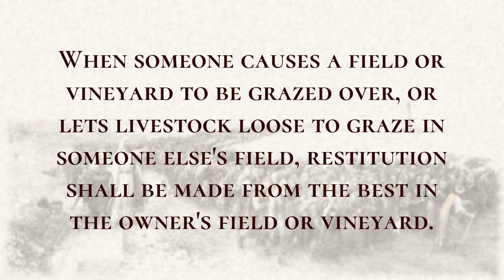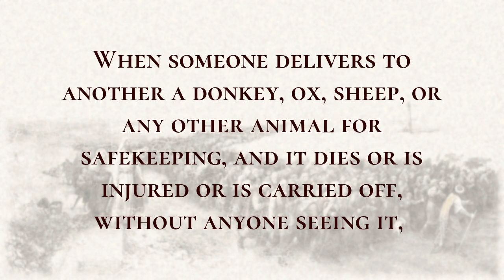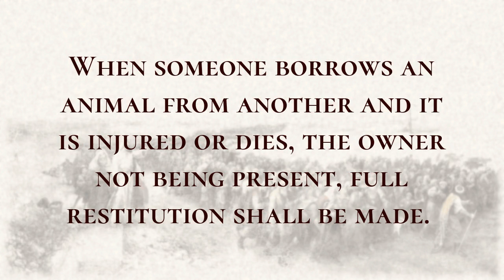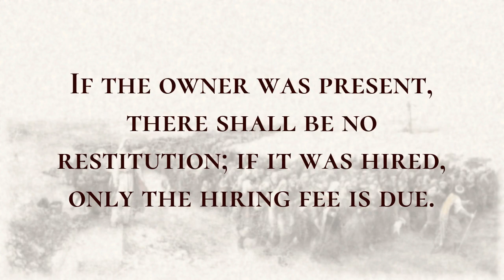Laws of Restitution - Holy Bible, Exodus 22:1-22:15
Laws of Restitution

 When someone steals an ox or a sheep, and slaughters it or sells it, the thief shall pay five oxen for an ox, and four sheep for a sheep.3b(3b) The thief shall make restitution, but if unable to do so, shall be sold for the theft.  (4) When the animal, whether ox or donkey or sheep, is found alive in the thief's possession, the thief shall pay double.  If a thief is found breaking in, and is beaten to death, no bloodguilt is incurred;  (3a) but if it happens after sunrise, bloodguilt is incurred. When someone causes a field or vineyard to be grazed over, or lets livestock loose to graze in someone else's field, restitution shall be made from the best in the owner's field or vineyard. When fire breaks out and catches in thorns so that the stacked grain or the standing grain or the field is consumed, the one who started the fire shall make full restitution. When someone delivers to a neighbor money or goods for safekeeping, and they are stolen from the neighbor's house, then the thief, if caught, shall pay double.  If the thief is not caught, the owner of the house shall be brought before God, to determine whether or not the owner had laid hands on the neighbor's goods. In any case of disputed ownership involving ox, donkey, sheep, clothing, or any other loss, of which one party says, “This is mine,” the case of both parties shall come before God; the one whom God condemns shall pay double to the other. When someone delivers to another a donkey, ox, sheep, or any other animal for safekeeping, and it dies or is injured or is carried off, without anyone seeing it,  an oath before the Lord shall decide between the two of them that the one has not laid hands on the property of the other; the owner shall accept the oath, and no restitution shall be made.  But if it was stolen, restitution shall be made to its owner.  If it was mangled by beasts, let it be brought as evidence; restitution shall not be made for the mangled remains. When someone borrows an animal from another and it is injured or dies, the owner not being present, full restitution shall be made.  If the owner was present, there shall be no restitution; if it was hired, only the hiring fee is due.